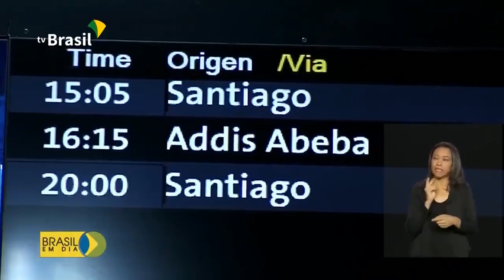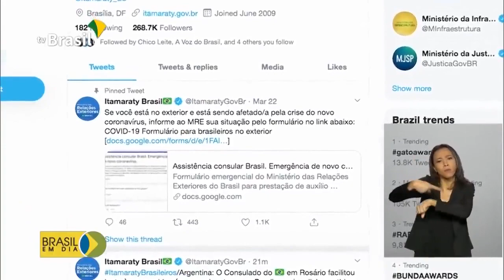Entrevista do ministro Ernesto Araújo à TV Brasil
Entrevista do ministro Ernesto Araújo à TV Brasil, Brasília, 08/04/2020.